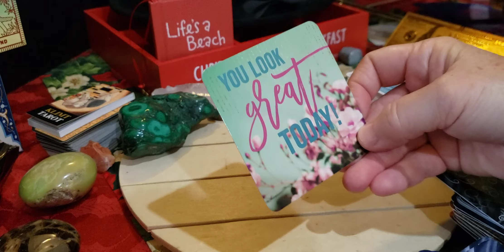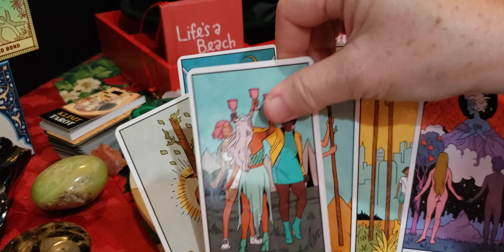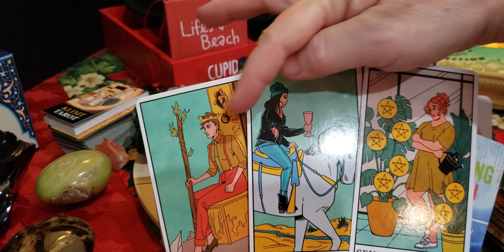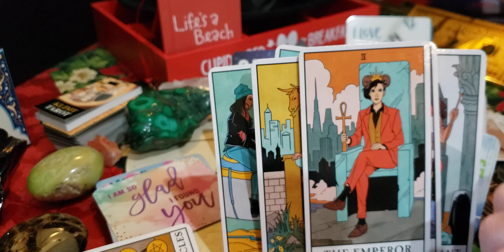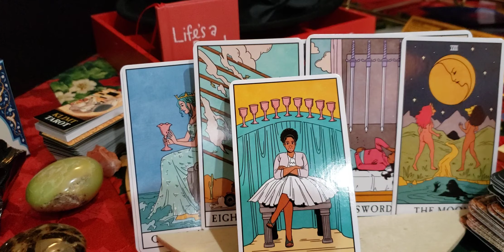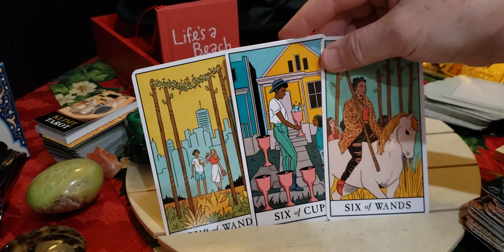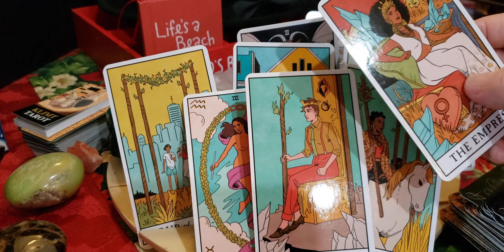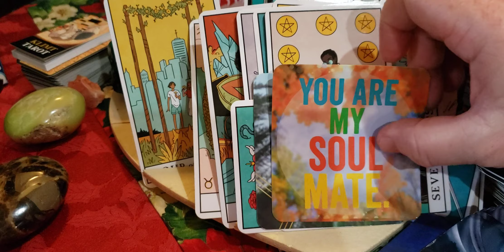Allsigns Singles ❣ Aries Taurus Gemini Cancer 🏩💖💋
timestamps
Aries ♈ 00:00
Taurus ♉ 05:55 Goddess on the mountain top
Gemini ♊ 13:00They want you
couples/&singles

Cancer ♋ 20:40 Here is your chance!